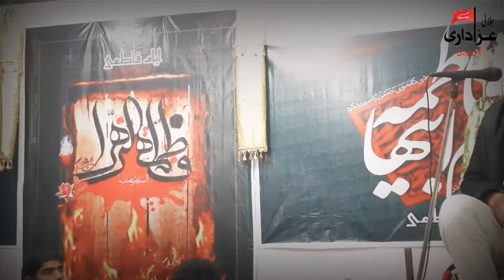AZADARI JALALI : AYYAME FATIMA MAJLIS KHITABAT SYED AASHIQ ALI ABDI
AZADARI JALALI :
AYYAME FATIMA :
MAJLIS KHITABAT SYED AASHIQ ALI ABDI
1441: 2020
PLACE JAMA MASJID JALALI
VIDEO BY SALMAN ALI
POSTED AZADARI JALALI

azadari jalali